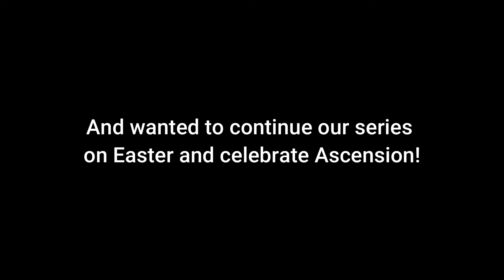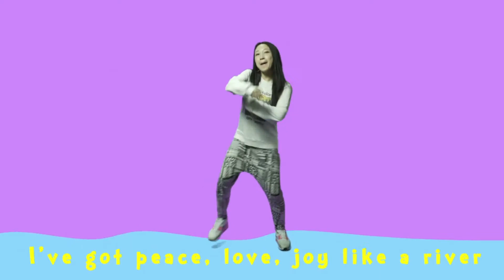Kids Church // May 1 EASTER (PART 2)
Welcome to Kids Church Each week the staff team here at Maple Ridge Christian Reformed Church will be releasing content made just for you! This weekend we are continuing our Life of Jesus series and celebrating Easter. Grace leads the service this morning

CHAPTERS
(0:00) Kids Church Intro
(0:13) Welcome
(0:49) Star of the Week
(1:28) Worship
(3:16) Lesson
(6:07) Story Video
(8:58) Lesson